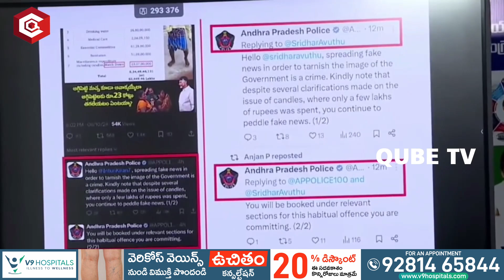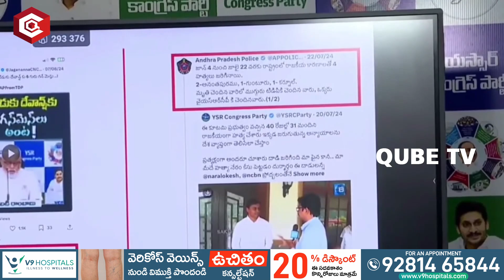Anchor Shyamala Unexpected Comments On Nandamuri Balakrishna And His Son Mokshagna | QubeTV News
Anchor Shyamala Unexpected Comments On Nandamuri Balakrishna And His Son Mokshagna